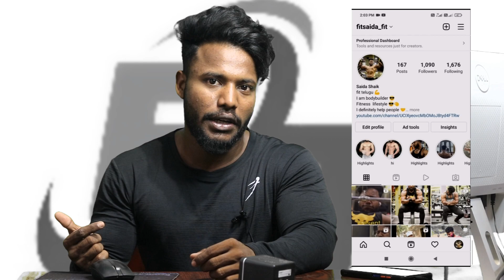the real boyd building process || lean? | normal? | bulk? || fit saida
keep support🤝 keep motivation💪💪